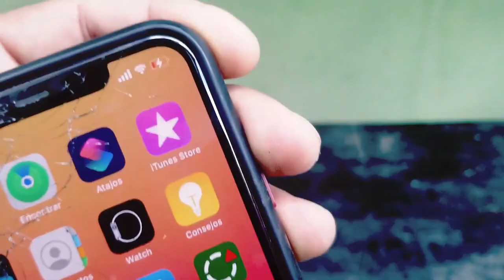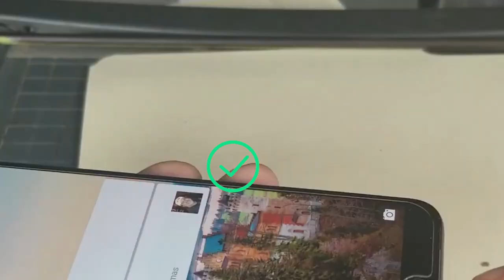Los Secretos para Revivir tu Celular sin Desarmarlo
En este video, te revelamos los secretos para revivir tu celular sin tener que desarmarlo. Aprende cómo puedes solucionar problemas comunes de manera sencilla y rápida. ¡No te lo pierdas!